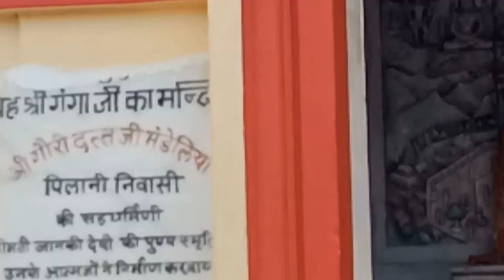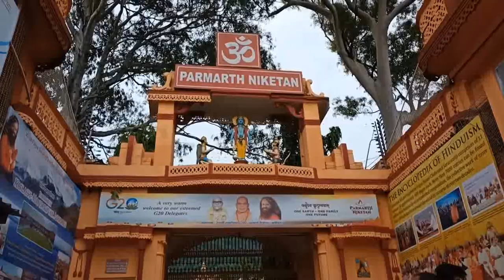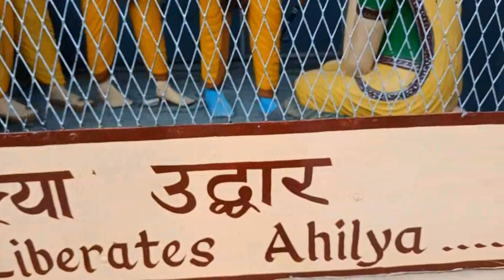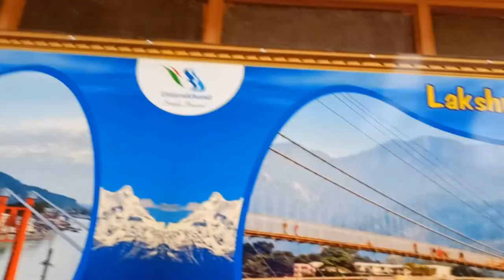official page Blog 3 Rishikesh to Badrinath Yatra